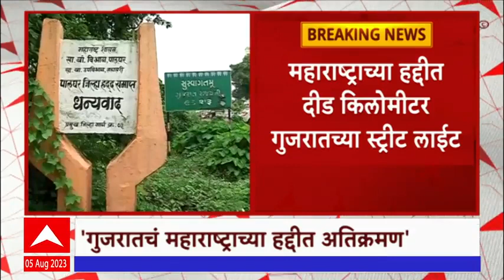Maharashtra vs Gujrat : महाराष्ट्र आणि गुजरात राज्यांमधला सीमावाद पुन्हा पेटला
महाराष्ट्र आणि गुजरात राज्यांमधला सीमावाद सातत्यानं उफाळून येत आहे. गुजरात राज्यातील उंबरगावमधल्या सोलसुंबा ग्रामपंचायतीकडून महाराष्ट्रातील वेवजी ग्रामपंचायतीत जवळपास दीड किलोमीटर अतिक्रमण केल्याचा आरोप स्थानिक रहिवाशांकडून होत आहे. याच मुद्द्यावर डहाणू विधानसभेचे माकपाचे आमदार विनोद निकोले यांनी विधानसभेत प्रश्न उपस्थित केला. त्यामुळं पुन्हा एकदा दोन्ही राज्याची यंत्रणा कामाला लागली आहे. २०१७ सालापासून गुजरातमधील सोलसुंबा ग्रामपंचायतीकडून वारंवार महाराष्ट्रातील वेवजी ग्रामपंचायतीच्या हद्दीत अतिक्रमण सुरू आहे. पत्रव्यवहार करूनही दोन्ही राज्यांमधील प्रशासन याकडे लक्ष देत नसल्याचा आरोप स्थानिकांकडून करण्यात आला आहे. महाराष्ट्राच्या वेवजी ग्रामपंचायतीच्या हद्दीत स्ट्रीट लाईट बसवण्याची परवानगी गुजरातमधील सोलसुंबा ग्रामपंचायतीनं मागितली होती. त्यानंतर महाराष्ट्राच्या हद्दीत जवळपास दीड किलोमीटरपर्यंत ही स्ट्रीट लाईट बसवण्यात आली. त्यानंतर महाराष्ट्रातील 204 सर्व्हे नंबरवर गुजरातकडून अतिक्रमण करण्यात आल्याचा आरोप वेवजीमधल्या ग्रामस्थांकडून करण्यात आलाय.